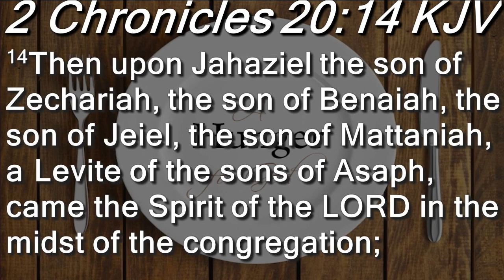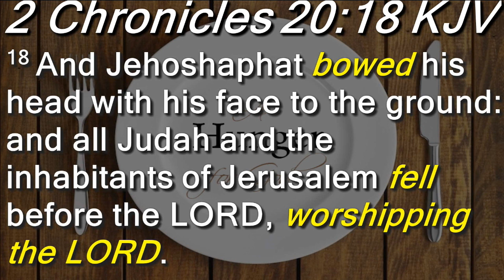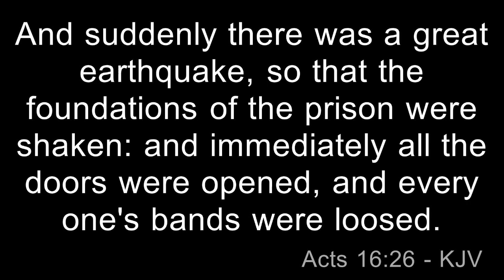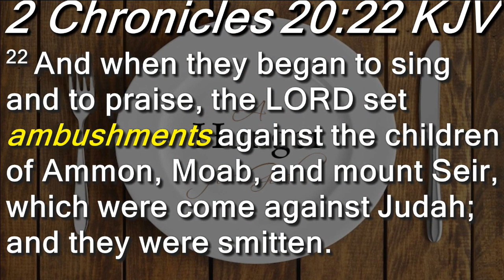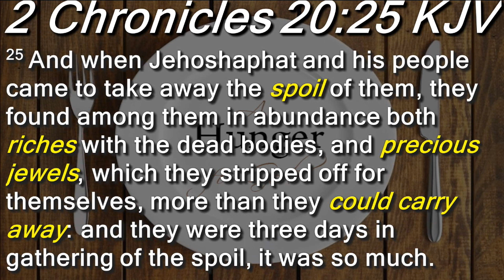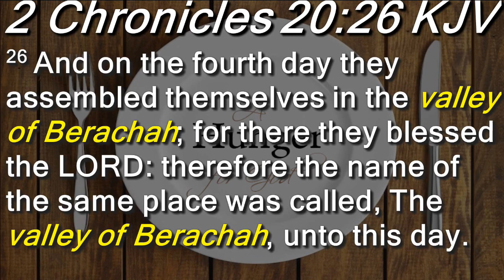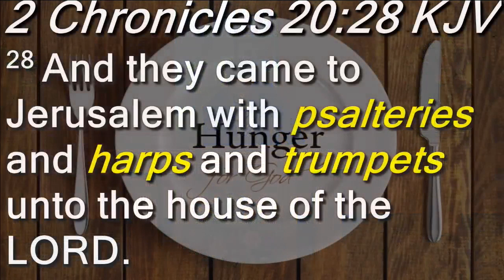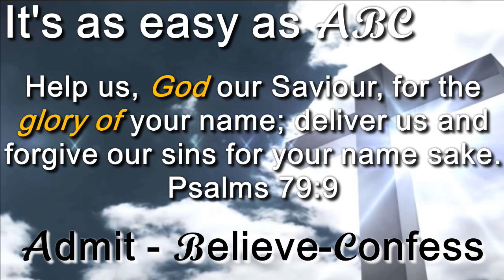Jehoshaphat's Fast 2 - Pastor Omar Thibeaux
In part 2 of Jehoshaphat's Fast Pastor Omar expounds about how God moved during Jehoshaphat's problem and how God can & will move for you!